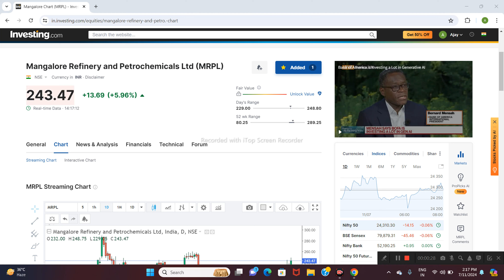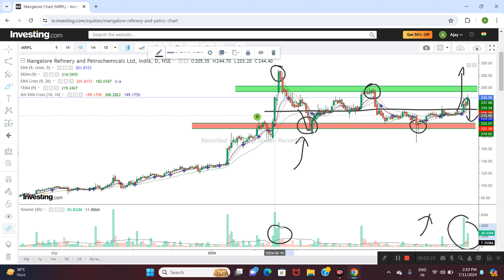MRPL LTD SHARE NEWS | NEXT TARGET | LATEST NEWS | STOCK ANALYSIS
mrpl share latest news today
mrpl share news
mrpl share